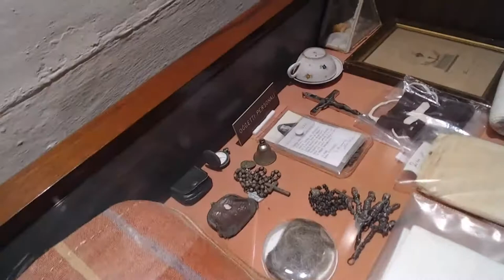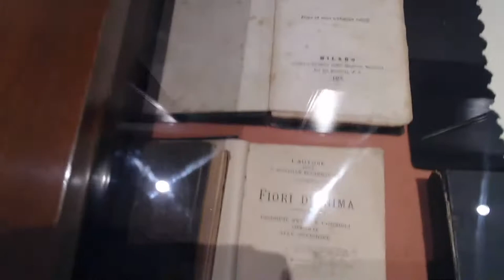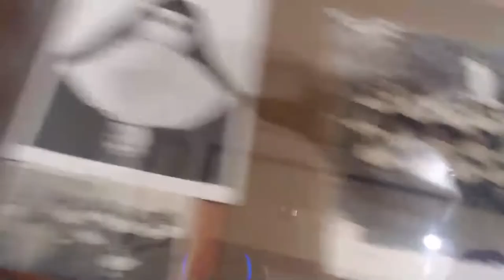Madre Margerita DeBrincat